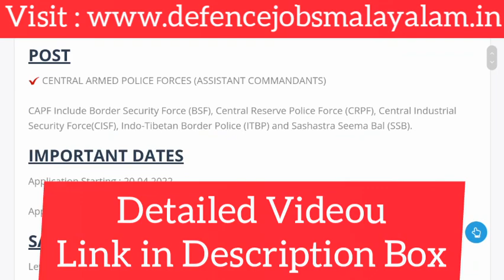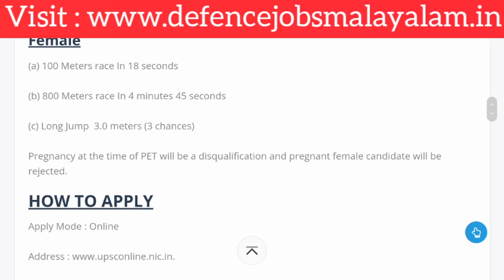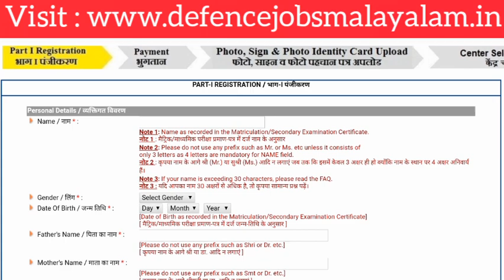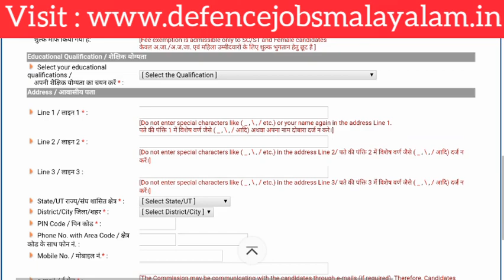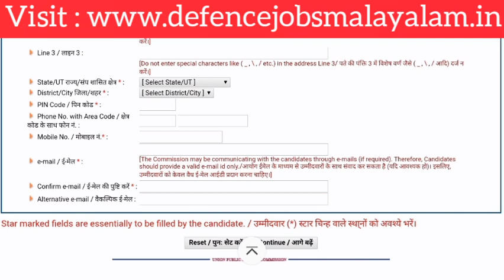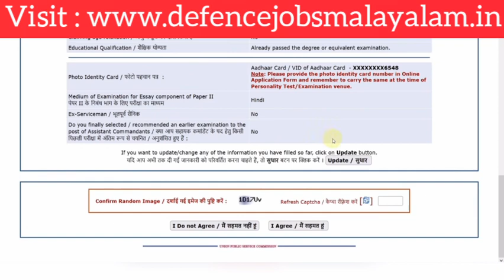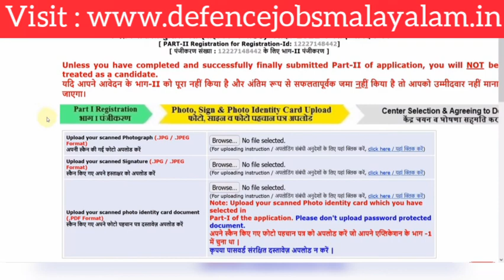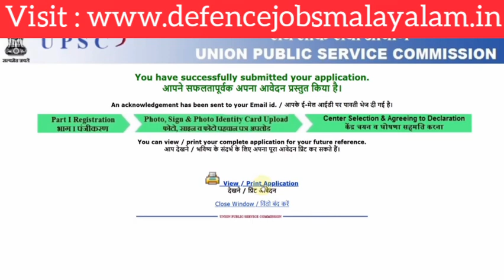UPSC CAPF Assistant Commandant Online Form 2021 || Full Details || Defence Jobs Malayalam